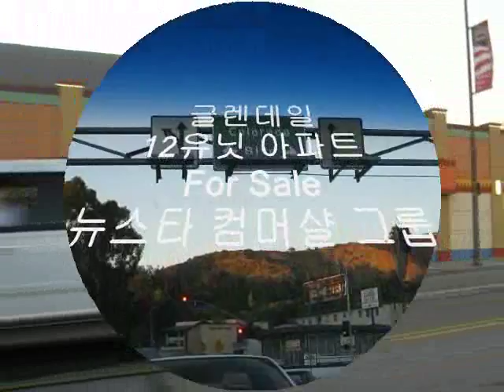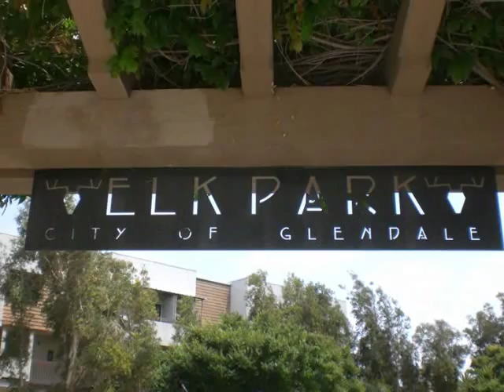미국부동산 엘크 아파트.wmv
글렌데일에 있는 12 유닛 아파트 건물 판매
2백1십만불에 나온 이 건물은 새 건물이며
모든 이들이 원하는 주거 지역에 위치하고 있다.
글렌데일 하이스쿨, 후버 하이스쿨 등 명문 학군이며
글렌데일 겔러리아, 아메리카나 몰 등 좋은 샤핑 지역에 위치 하고 있다.